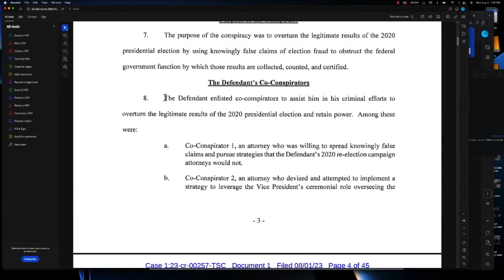Cómplices habrían ayudado a Donald Trump en su intento de invalidar las elecciones de 2020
🇺🇸🚨 Debido a sus intentos de invalidar las elecciones presidenciales de 2020, Donald Trump enfrenta nuevos cargos criminales, sin embargo, un grupo de seis personas habría pretendido ayudar al exmandatario a cumplir su objetivo.